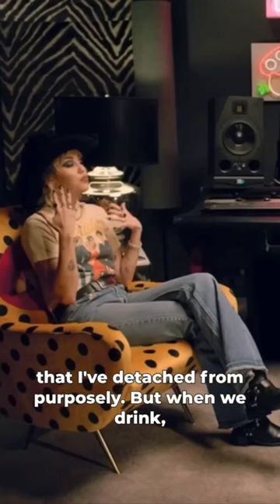Miley Cyrus being Honest